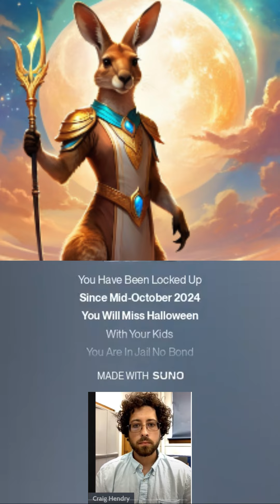CRAIG HENDRY'S PLEA FROM THE DUNGEON DONATE, WRITE, PRAY